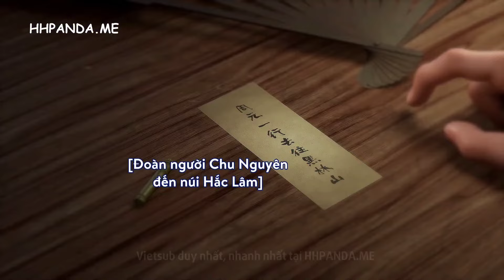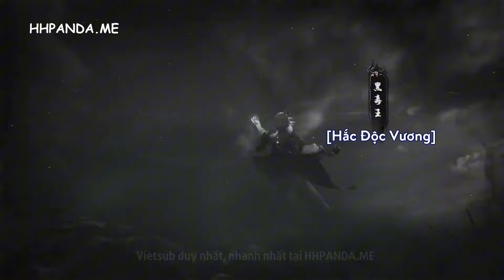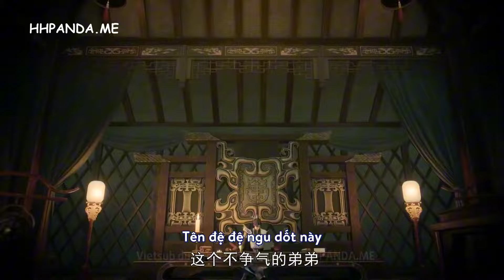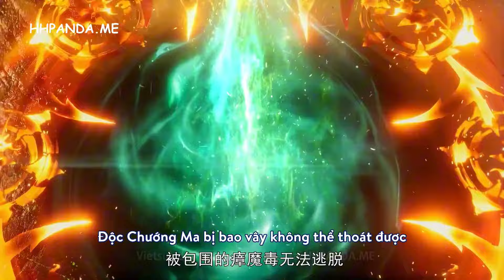Main Mới Sinh Đã Đã Bị Cướp Vận Khí Giao Mãng Vậy Con Đường Sau Này Của Cậu Ta Sẽ Ra sao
Tên Phim : Nguyên Tôn

▬▬▬▬▬▬▬ Anime Tếu ▬▬▬▬▬▬▬
Tag 2 :1 TRÊN TAB THỊNH HÀNH#maingiaunghe#animegiaunghe#nhacphimanime#animebadao#mainbadao
drama anime
anime harem
phim hoạt hình
anime nightcore
anime vietsub
phim anime
anime giau nghe
anime hay
anime full hd
anime ecchi
top anime
anime cool
anime boy
anime kiếm thuật
anime cute
anime dễ thương
anime remix
anime ngầu
anime mạnh
anime bá
top anime
anime zombie
anime mafia
anime hay remix
anime troll
anime remix
anime new
anime 2021
anime vietsub
anime samurai
main giấu nghề
anime hay
nhạc phim anime remix hay
anime chế
anime chất
anime bựa
top nhạc
anime dtp
kamado natsu
anime gió
afk anime